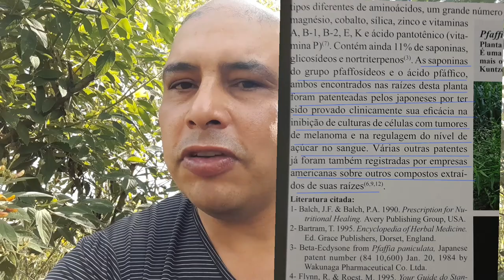GISENG BRASILEIRO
CEP 86240000